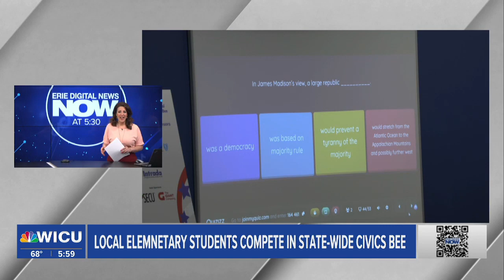Make You Smile: Local Middle School Students Compete in Civics Bee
Three Erie County middle school students are vying for statewide honors at the first ever Pennsylvania Civics Bee competition.